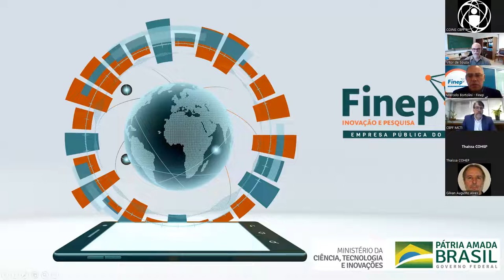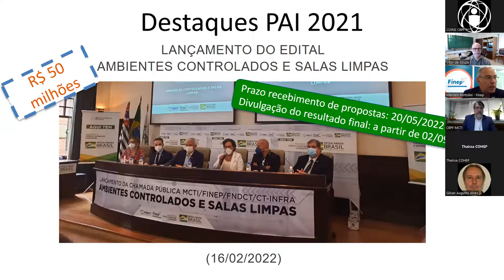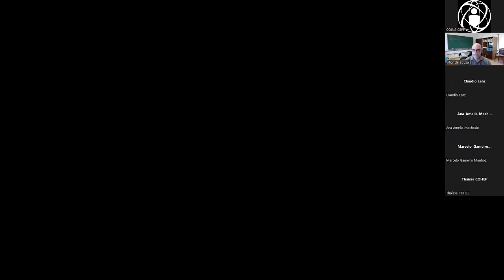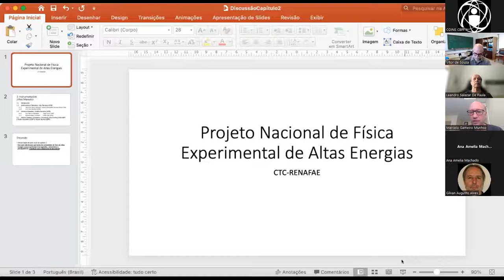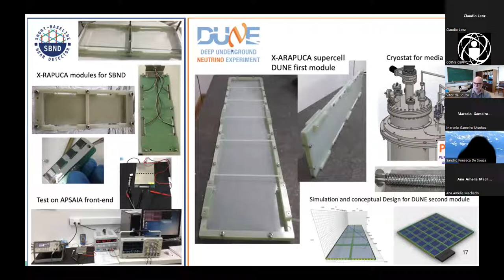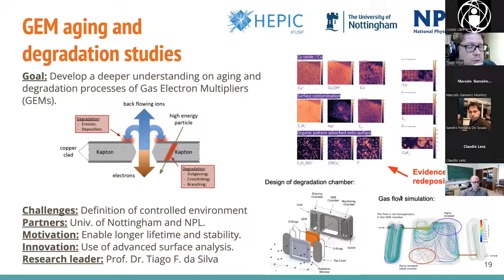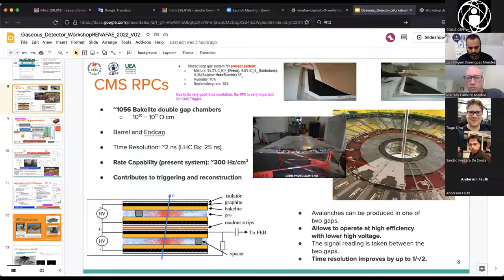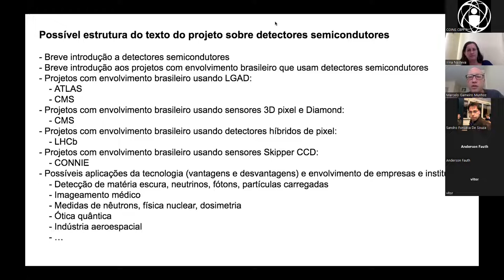Workshop RENAFAE 28/04/2022 (Sessão 4 - Manhã)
Título: Discussão sobre o Projeto Nacional de Física de Altas Energias Experimental.
Finalmente, dando continuidade às discussões iniciadas no Workshop da RENAFAE de 2021, teremos uma sessão para a discussão da elaboração de um Projeto Nacional de Física de Altas Energias Experimental, a fim de buscarmos financiamentos junto ao governo federal e as agências de fomento. A intenção é que esse projeto seja iniciado nos próximos meses com a participação intensa da comunidade e que uma proposta seja apresentada durante o Workshop a fim de receber comentários e sugestões.